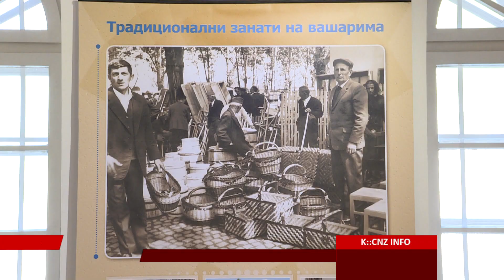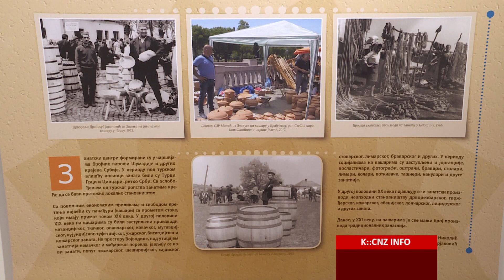IZLOŽBA „TRADICIJA VAŠARA U SRBIJI“ U NARODNOM MUZEJU